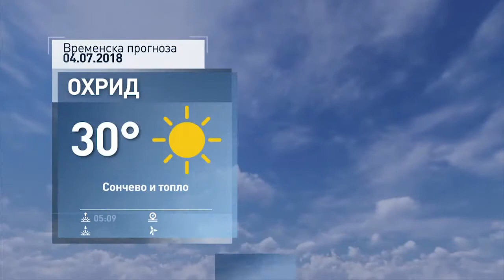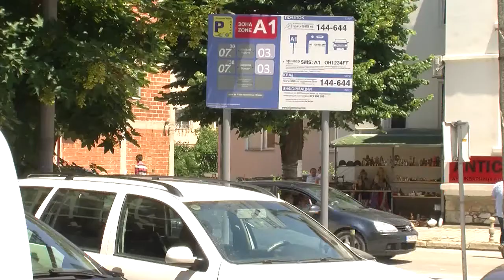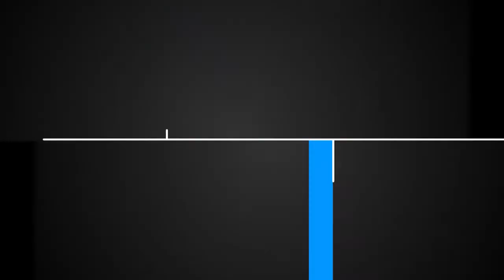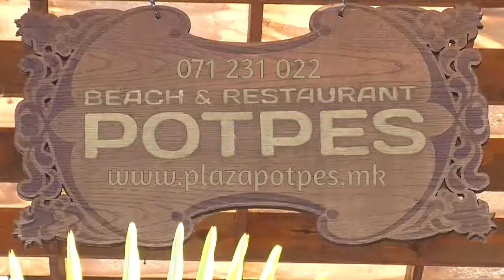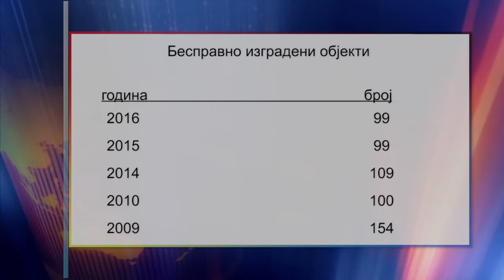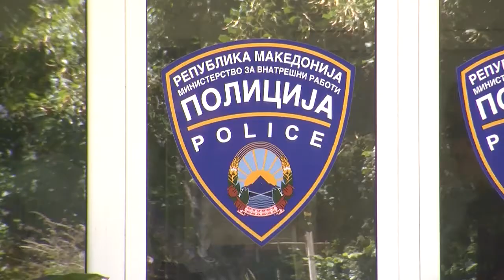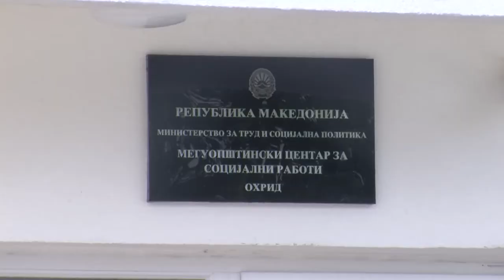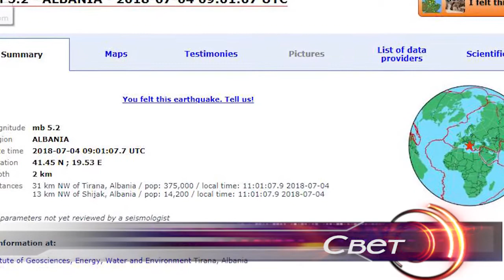ТВМ Дневник 04.07.2018